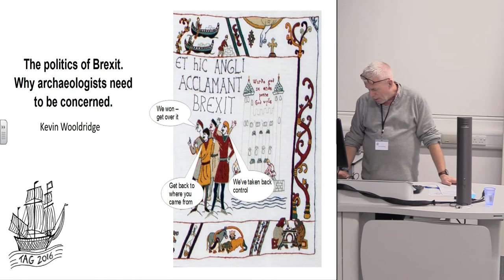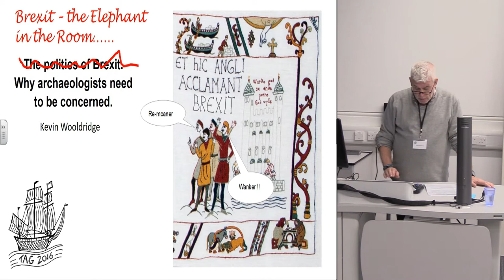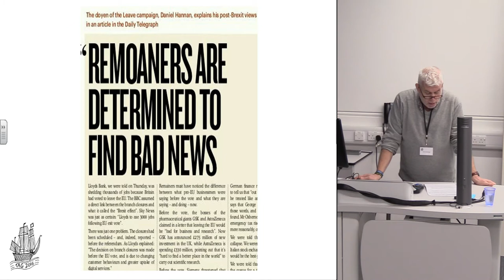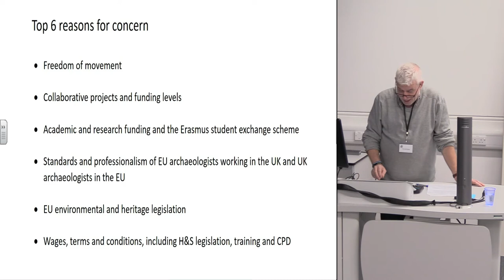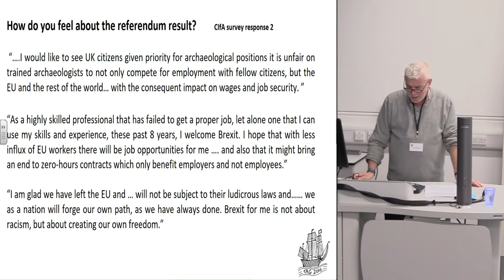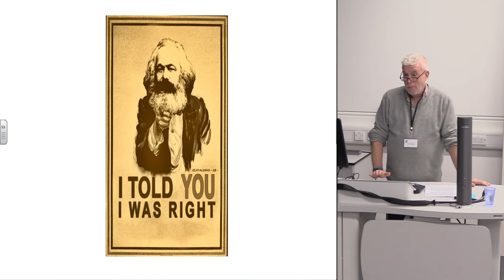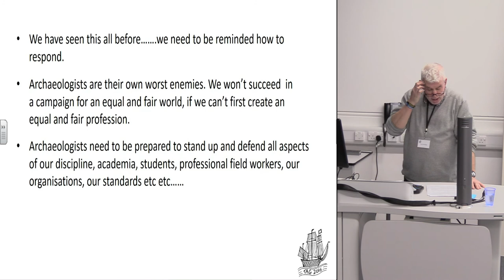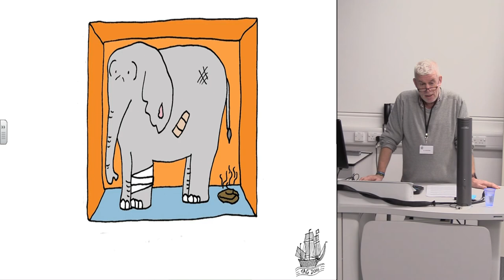The politics of Brexit. Why archaeologists need to be concerned.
I am an archaeologist whose professional career life is reliant on being able to work both in the UK and also in the wider European community. It is likely that my career options will be limited if freedom of movement is restricted as a consequence of Brexit, a concern shared by EU/EEA archaeologists currently working in the UK and by UK and EU archaeology students currently studying or wishing later to study or work outside of their native land. Brexit is clearly a political decision and archaeologists throughout the Union need to embrace the politics of Brexit to formulate an agenda that will seek to protect out academic and professional interests and the best interests of our discipline. This paper will discuss the ‘who, what, why and where’ of that agenda and also highlight the need for urgent and positive action.

Kevin Wooldridge, Freelance archaeologist